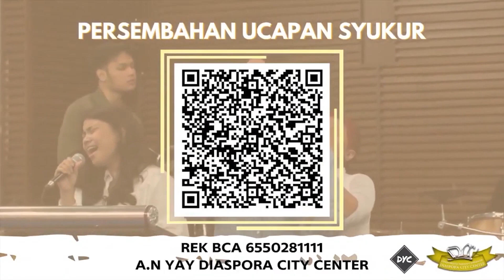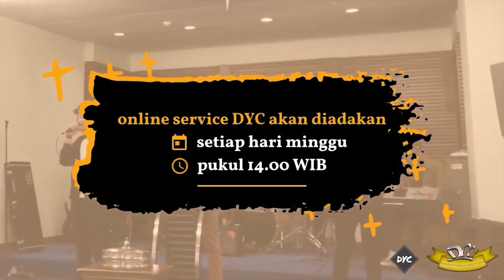Diaspora Youth Community Online Service - Sunday, 21 March 2021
"MENJADI TERANG DAN GARAM"
Speaker: Benny Mayor

Stay safe & healthy at home.
Be blessed!

Minggu
- Ibadah Anak Sekolah Minggu: pkl 09.00 WIB
- Ibadah Raya (Umum) pkl 10.00 WIB
- Ibadah Youth pkl 14:00 WIB
- Ibadah  Persekutuan Jalan Lurus: pkl 16.00 WIB

Persembahan dan Ucapan Syukur:
BCA 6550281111 YAY DIASPORA CITY CENTER